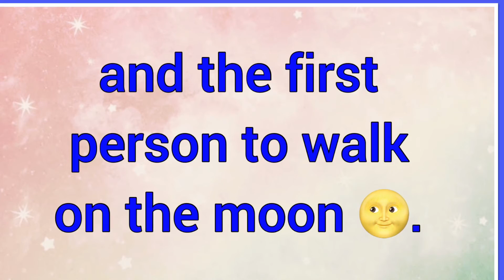Armstrong | Name Origin Meaning Variations